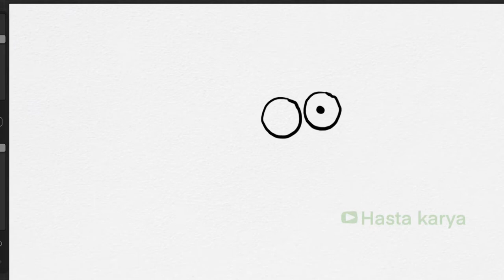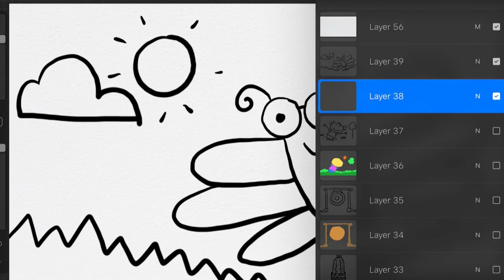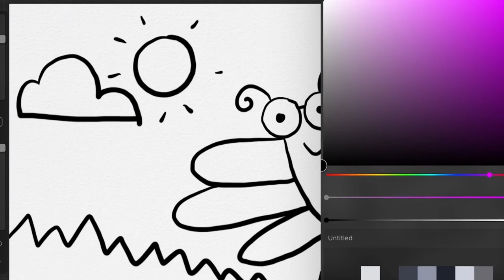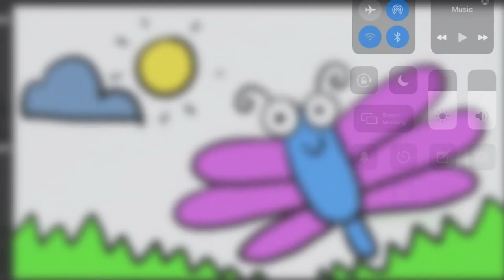Painting Watercolor for Beginners - Mountain Scenary Easy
Lets painting watercolor with Hasta Karya :)
VIDEO KEREN YANG LAIN :